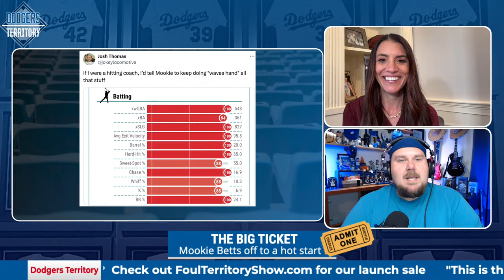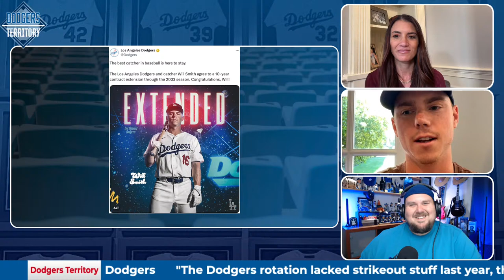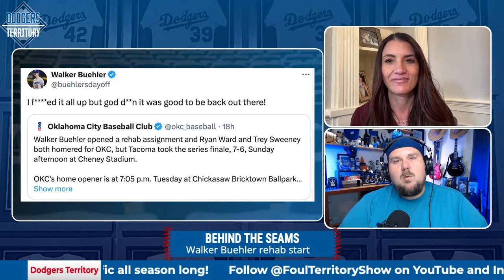Will Smith joins; Mookie Betts is on fire & rotation baffles Cards | Dodgers Territory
Alanna Rizzo & Clint Pasillas welcome Los Angeles Dodgers catcher Will Smith to the show. The hosts dive into LA's home-opening series win against the Cardinals, including standout performances from Yoshinobu Yamamoto & Bobby Miller. Plus, Mookie Betts is leading the charge atop the order. Alanna & Clint also weigh Walker Buehler's minor league rehab start & the rumors are already flying about Roki Sasaki dreaming of Dodgers Blue.